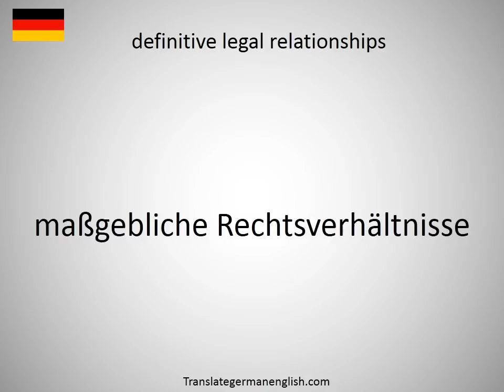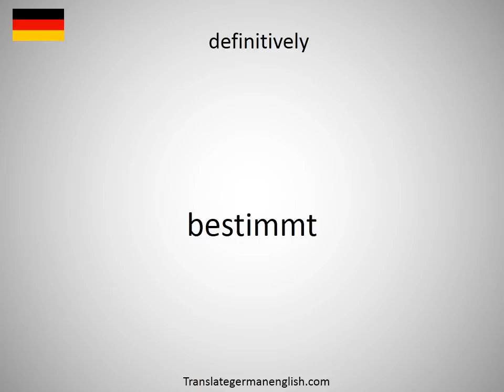How to say definitive laws in German?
How to say definitive laws in German? Learn the pronounciation definitive laws! How to Pronounce definitive laws. Expand your vocabulary, learn German words. Practice German online. Use this free pronunciation guide to practice words at a time. Learn German for free. Thank you for viewing, please like or subscribe! hoe om te sê, si të thuash, እንዴት እንደሚናገር, wie sagt man, comment dire, come dire, como dizer, как сказать, nasıl denir, cómo decir, 怎么说, πώς να το πω, hoe zeg je.